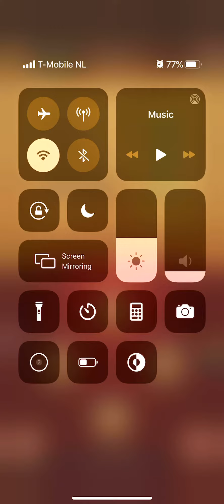Word Connect Daily Puzzle November 23 2019